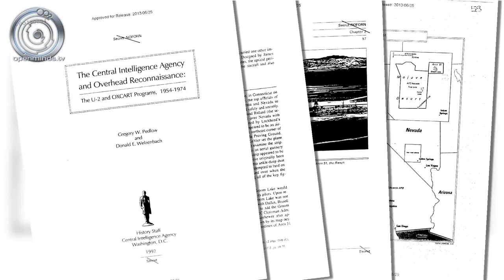UFOs and Area 51 Declassification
Interviews with FOIA expert John Greenewald and Allan Palmer, Executive Director of the National Atomic Testing Museum in Las Vegas, where they have an Area 51 exhibit and host UFO lectures.

The National Security Archive website released a document on August 15 titled The Central Intelligence Agency and Overhead Reconnaissance: The U-2 and OXCART Programs, 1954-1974 by agency historians Gregory Pedlow and Donald Welzenbach. A heavily edited version of this document was previously published in 1992 and 1998.  This less redacted version was released in response to freedom of information act requests made in 2005 for a mandatory declassification. This release is notable for the significant amount of newly declassified material with respect to the U-2 and the official acknowledgement of Area 51.